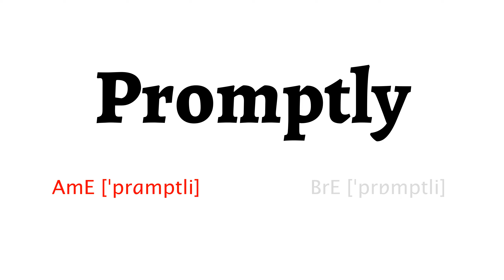How to Pronounce promptly in American English and British English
Learn how to say promptly with HowToPronounce Free Pronunciation Tutorials.

This video shows you how to pronounce promptly correctly in American English and British English.